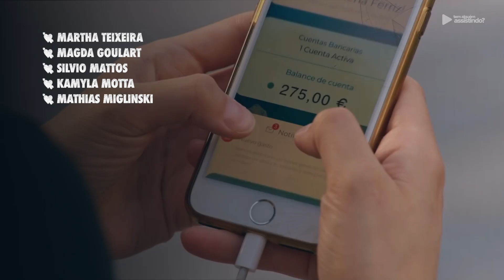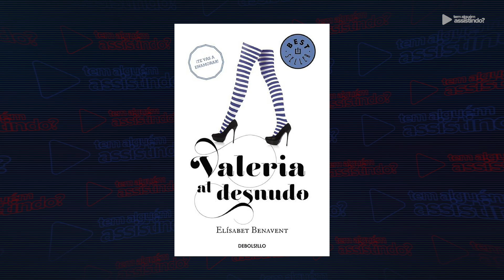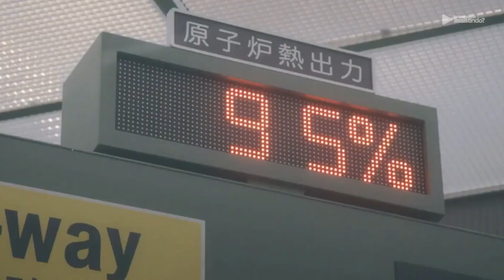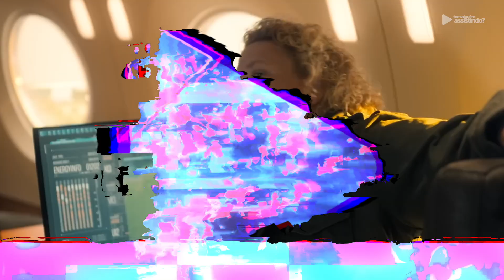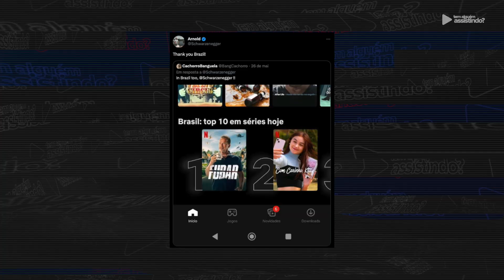3 ÓTIMAS SÉRIES QUE CHEGARAM NA NETFLIX PARA VOCÊ ASSISTIR EM 2023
Neste vídeo eu separei 3 séries muito boas que acabaram de chegar na Netflix e vale a pena ir maratonar!